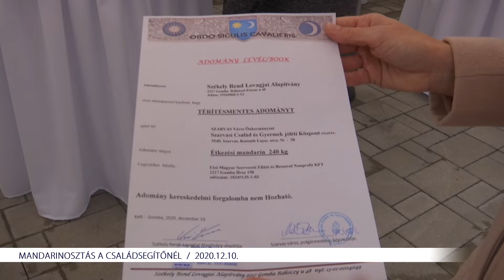Mandarinosztás a Családsegítőnél (2020.12.10)